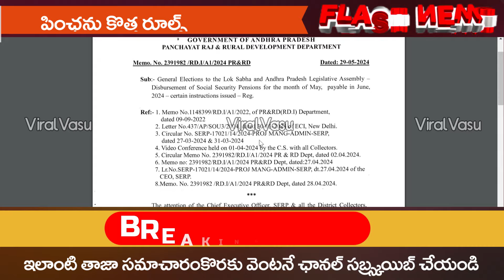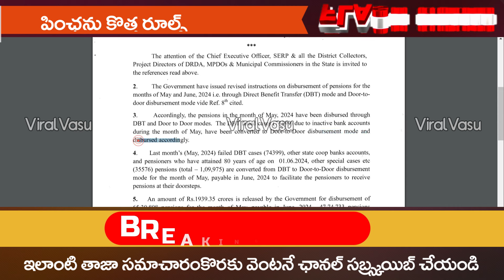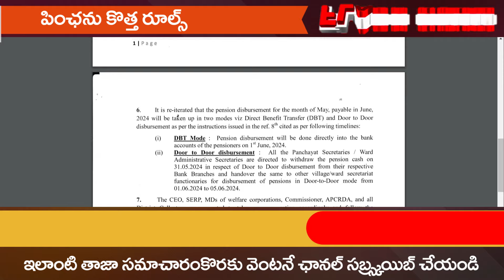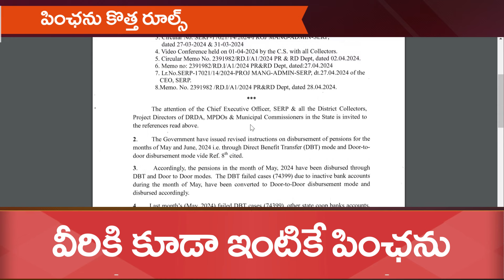పింఛను పంపిణీ శుభవార్త | AP Pesnion Latest Update | AP June Pension | Pension Kanuka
@ViralVasu ViralVasu ysrpensionkanuka YSRPK |APLockDown RationCard RiceCard AadhaarRePrint aadharPVC Aadharpvccard aadhar AmmaVodi AmmaVodiStatus YSRJalaKala RiceCard YSRRythuBharosa YSRPK RiceCardStatus ,illa pattalu , ysr pension kanuka , ysr kapu nestham final list , illa pattalu final list ,illa pattalu print ,Apply New Rice Card , Rice Card , Adding , Deletion , Splitting, how to check pm kisan samman nidhi payment status,pm kisan samman nidhi yojana,Find name in pm kisan samman nidhi telugu,Register for pm kisan samman yojna telugu,How to Check your Name PM Kisan Samman Yojana Scheme,viralvasu,how to apply pm kisan,PM Kisan 1st Installment,viralvasu pm kisan,pm kisan 4th installment status,pm kisan 4th installment date,4th installment pm kisan,pm kisan last installment,pm kisan last installment date,PM Kisan,pm kisan 4th installment Rythu Bharosa. Rythu Bharosa List,mudra loan,pmmy, loans, pm swa nidhi ,pm swanidhi , jaganna thodu,rice card aadhaar seeding, ysr jalakala, ysr jalakala online registration